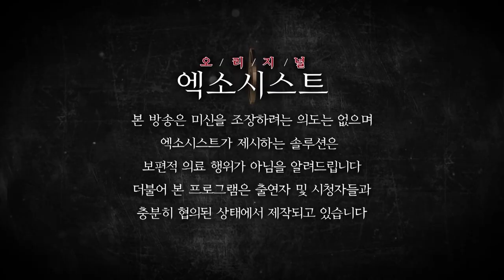[엑소시스트 번외]천왕대를 찾은 백호선녀..그녀의 신내림1편.. 엑소시스트조현우 [부천점집/경기도점집]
백호선녀 호선당 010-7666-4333 (경기도 이천)